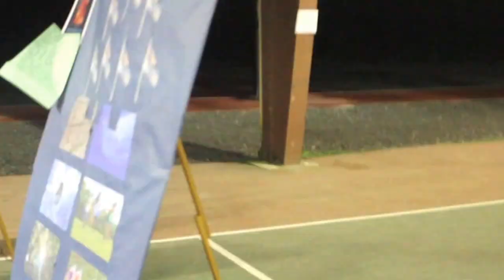12 Days in Camp B'Yachad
A quick recap of 12 amazing and transformational days.